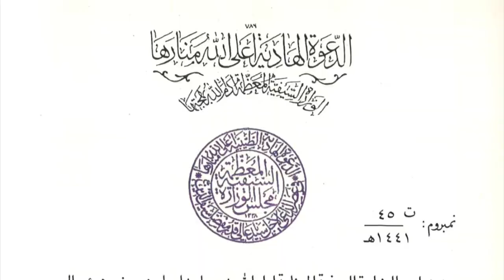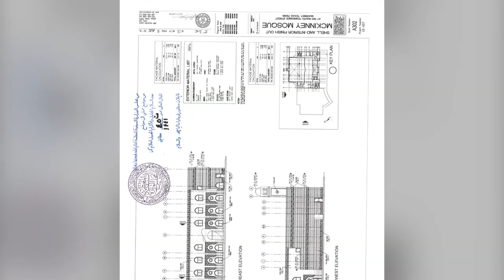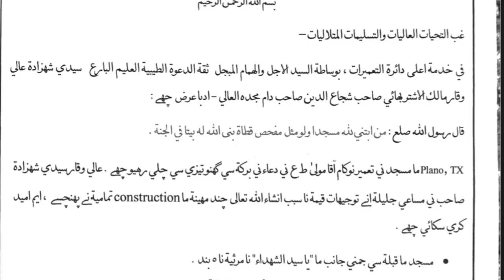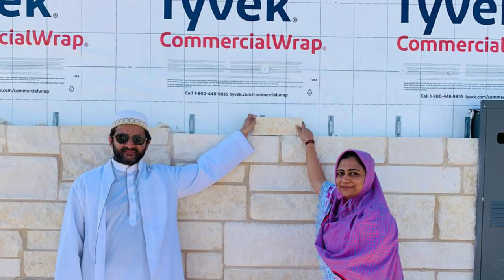Plano Masjid From Inception